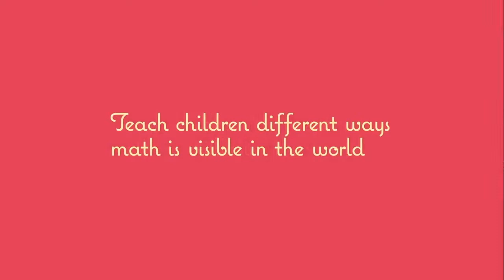Finding Math Around You (REL Northwest)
This REL Northwest video explores evidence-based strategies for helping kids learn to love math and view and describe their world mathematically.

This video was prepared under Contract ED-IES-17-C-0009 by Regional Educational Laboratory Northwest, administered by Education Northwest. The content does not necessarily reflect the views or policies of IES or the U.S. Department of Education, nor does mention of trade names, commercial products, or organizations imply endorsement by the U.S. Government.